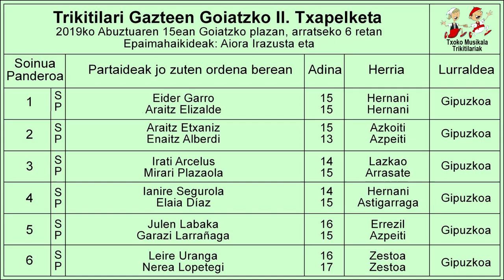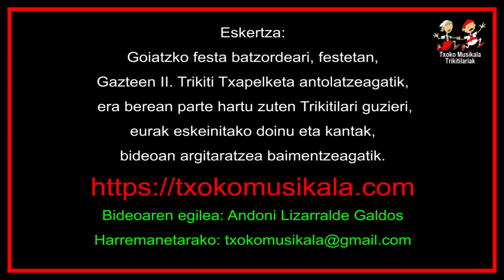201908150202 Araitz Etxaniz eta Enaitz Alberdi, Trikitilari Gazteen II Txapelketan Goiatzen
2019ko Abuztuaren 15ean, Gipuzkoako Bidania Goiatzen, herriko plazan, ospatu zen, TRIKITILARI GAZTEEN II. TRIKITI TXAPELKETA

Bertan parte hartu zuten ondorengo trikitilariak:

Hernaniko Eider Garro eta Araitz Elizalde.
Hernaniko Ianire Segurola eta Astigarragako Elaia Díaz.
Errezilgo Julen Labaka eta Azpeitiko Garazi Larrañaga.
Leire Uranga eta Nerea Lopetegi Zestoarrak.

Bideoan, Azkoitiko Araitz Etxaniz eta Azpeitiko Enaitz Alberdi.
Txapelketako "Bigarren Saria" lortu zuten.